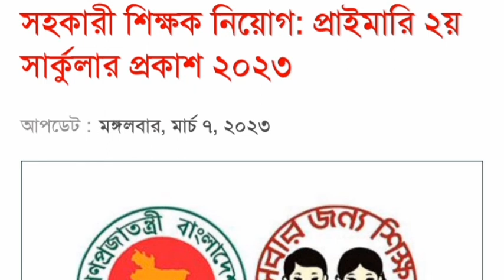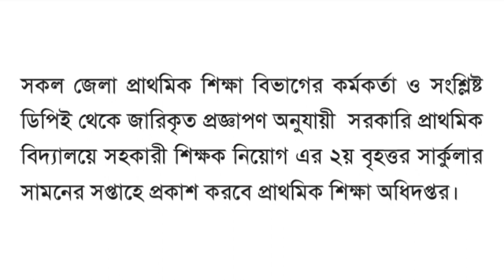প্রাইমারি ২য় সার্কুলার প্রকাশিত~primary 2nd step circular 2023